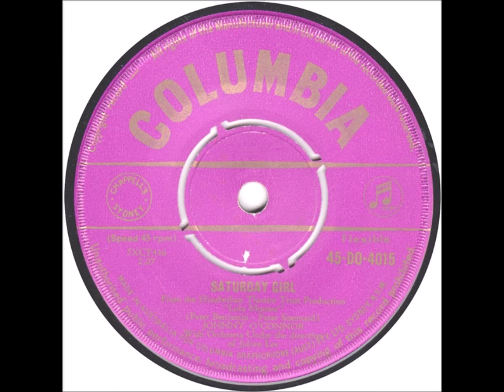Classic Aussie Singles - Saturday Girl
Johnny O’Connor was an Australian singer and pioneering TV performer. He worked with a number of Australian bands in the 1950/60’s. In 1956 the Johnny O'Connor Show became the first live television show broadcast in Australia. Late in 1958 his recording of “Saturday Girl”from the Australian musical “Lola Montez”was a minor hit.